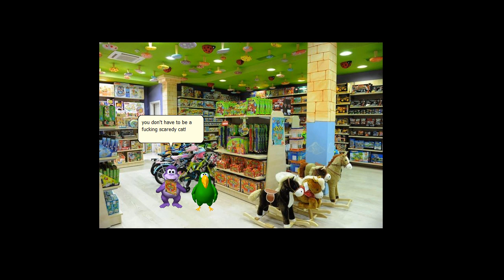MSAgents in Pula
This is a skit I made the same day I made the msagent activity episode 10, so I decied to upload it as well.

Pula is the 8th largest city in Croatia, and I live in it, so that's why I made a skit about it.
By the way, the photo of the interior of a one2play store is from Dubrovnik, but the square picture is from Pula. I couldn't find the photos of the interior of the one2play store from Pula.